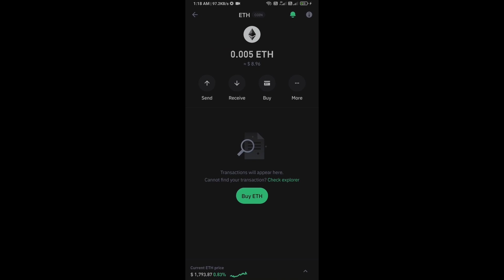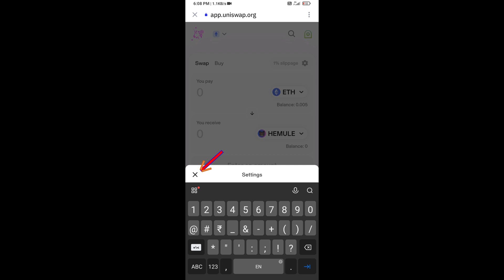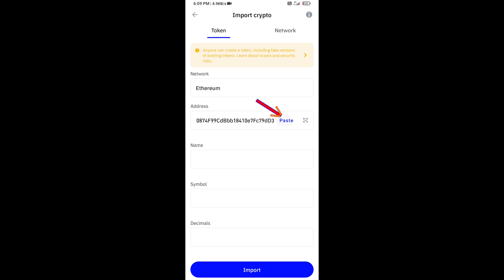How to Buy Hemule (HEMULE) Token On Trust Wallet Using UniSwap Exchange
In this video, I will share with you where we can buy Hemule (HEMULE) Token.